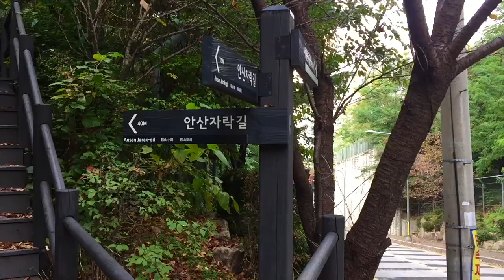가을단풍 안산둘레길(안산자락길)을 걷다 | Peak Fall Foliage in Ansan Trail, Seoul - Today's South Korea